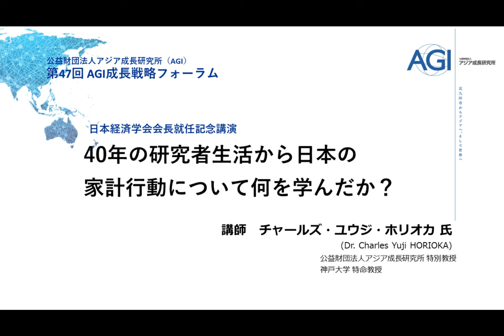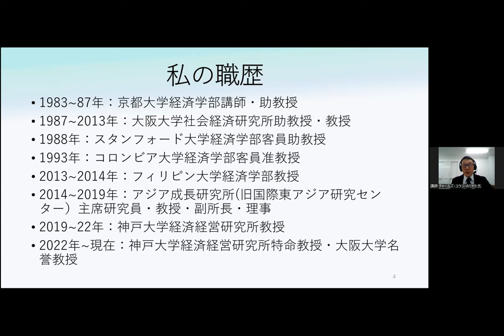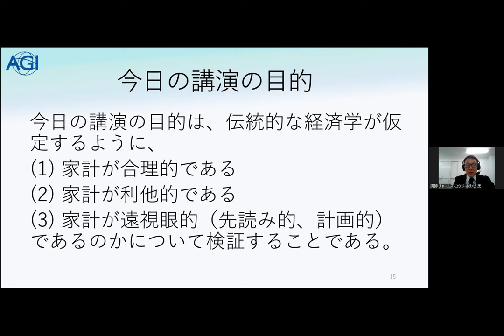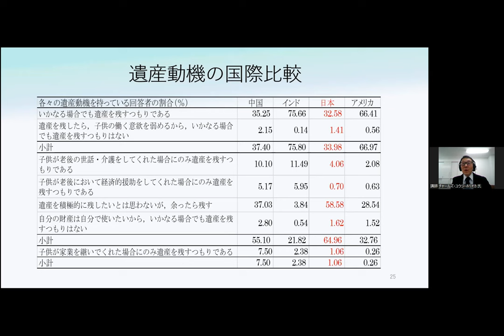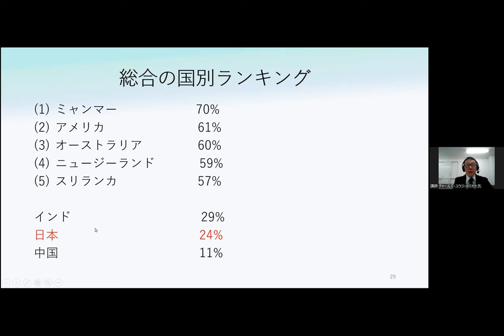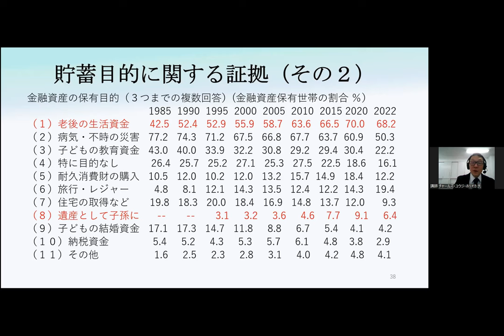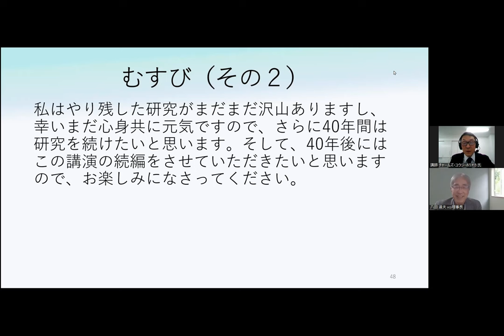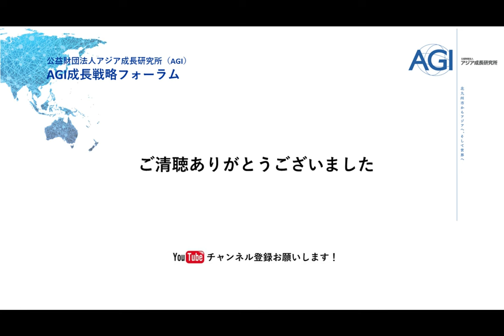『40年の研究者生活から日本の家計行動について何を学んだか？』2023.12.14 AGI成長戦略フォーラム （日本経済学会会長就任記念講演）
講演者：チャールズ・ユウジ・ホリオカ （Charles Yuji HORIOKA）氏　〔AGI 特別教授・神戸大学 特命教授〕

要約：この講演では、日本の家計と他の国の家計の消費、貯蓄などの行動が基本的に同じなのか、異なるのか、特に日本の家計は他の国の家計と比べ、より合理的なのか、より利己的なのか、より利他的なのか、より遠視眼的なのか、より近視眼的なのかについて、長年にわたる研究者生活から明らかになったことをわかりやす く紹介させていただきます。